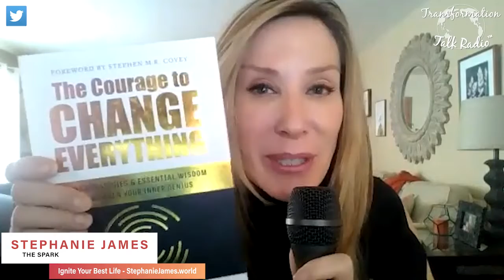The Courage to Change Everything with Ken D. Foster | The Spark with Stephanie James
The Spark with Stephanie James: Igniting Your Best Life

Are you ready to cultivate something great in your life?  Are you ready to ignite the sparks within you to find the courage to truly step into your best life; one of passion and possibility where you feel fully empowered? Join me, when my guest this week is Best-Selling Author, Business Strategist, Serial Entrepreneur, and Syndicated Host of Voices of Courage Radio Show, Ken D Foster.  Ken has decades of experience with thousands of lives changed already.  He gets extraordinary results by empowering entrepreneurs, business owners, learners and leaders to stretch out of their comfort zones, redefine themselves, and live their greatest dreams. A power packed episode you will want to be a part of!